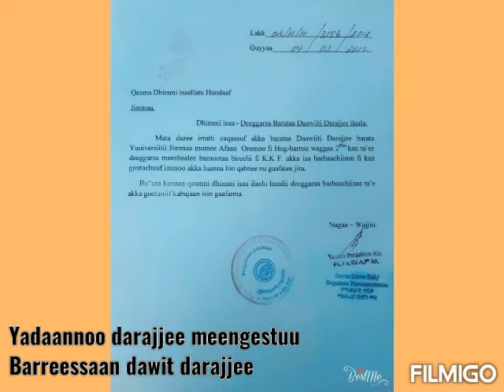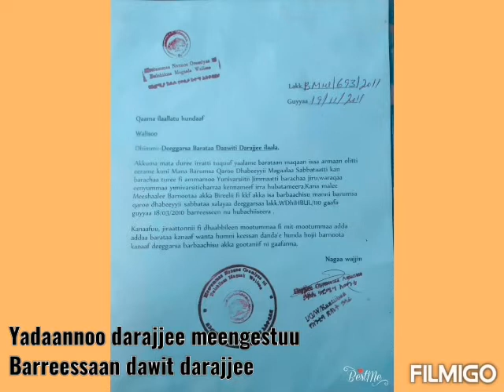Dawit dereje Mengistu - Afan Oromo Music (12